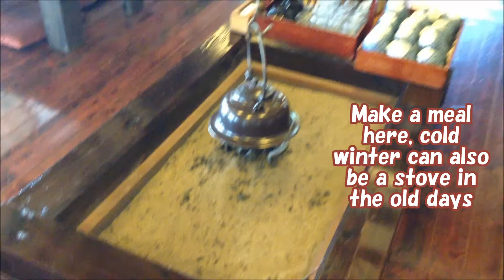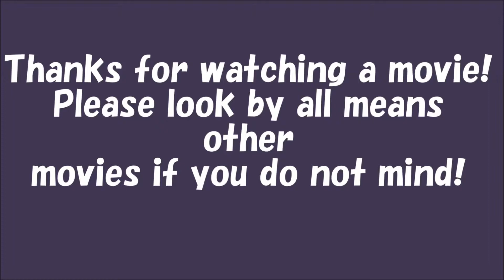Old houses of Japan (新潟県長岡市｢道の駅和島｣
It is the old houses in
Nagaoka, Niigata Prefecture of Japan
It is used as a restaurant and a renovated now

My name is nabe
I contribute this animation from Japan
I introduce Japanese daily life and product
I wait for channel registration and
a message

Because I do not understand English
well, I may not reply

I ask for comment and channel registration if you like
I'm sorry in incomprehensible English

☆個人的に大好きなYouTuberは、瀬戸さん、
アリさん、ムネさん、HIKAKINさんです。
まだ見たことない方、
是非検索してみてください！
▼こちらも合わせて登録お願いします！